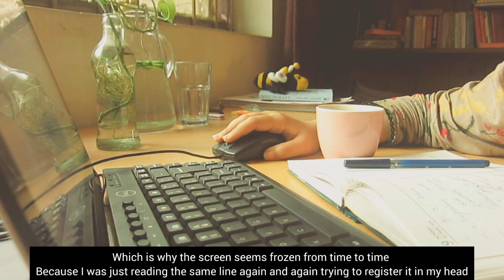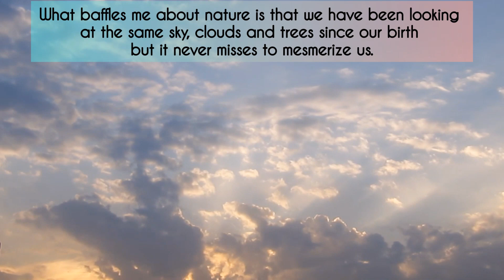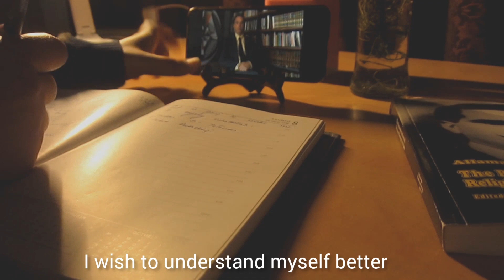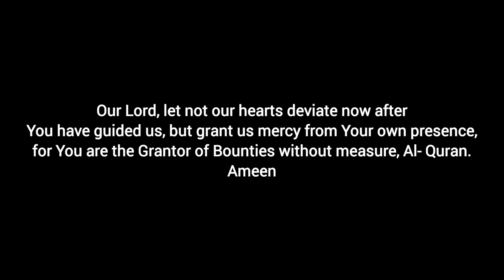🍃Slice of my life 🍀| Study vlog📚, cooking🍜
Salam, I hope you enjoy the vlog.🍀

Music
Musician: Rook1e